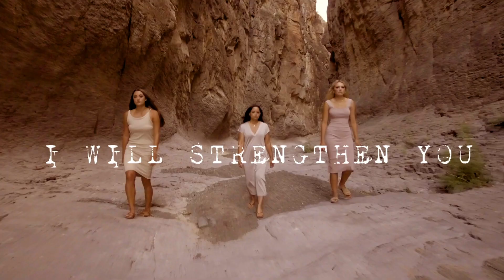Chosen Conference 2022 - Register TODAY!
Chosen ladies!
Chosen Fearless is on September 23-24, 2022. You do not want to miss this AMAZING conference! We are going to have great worship, many surprises and wonderful speakers, Wendy Treat, Katherine Wolf, and Amber Emily Smith.